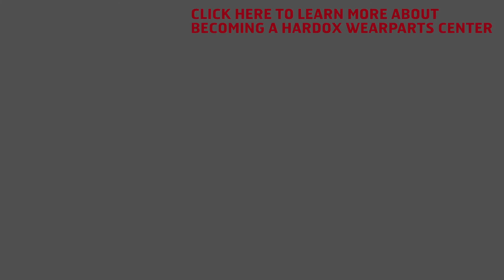Stefanie talks about how one-stop shopping powers up her business.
Stefanie Anderle at L&K Maschinenbau in Germany meets her customers’ needs fast. She’s happy with the business benefits of running a Hardox Wearparts one stop wear shop helping customers with material selection right through to the product desired.

To power up your own wear parts business, apply now to join Hardox Wearparts

Hardox Wearparts is the world’s leading provider of wear parts and wear services. With more than 190 centers in more than 65 countries, there is always a Hardox Wearparts center close to you. Hardox Wearparts is a part of SSAB, the manufacturer of Hardox wear plate.

Interactive transcript
It is especially important in our industry that we are able to get the goods really quickly to the customer. The Hardox network helps us via the regional proximity to our customers. We can thus be really quick. And we are also able to perform repairs for the customer and give the customer expert advice, and when it really matters, with the technical support of SSAB as well, for example using calculation programmes such as WearCalc or WeldCalc. This begins of course with the selection of material right through to the product, what the customer ultimately imagined when making the request, and connected of course to a quick delivery time. Indeed, the complete package. You could ultimately also call it one-stop shopping.